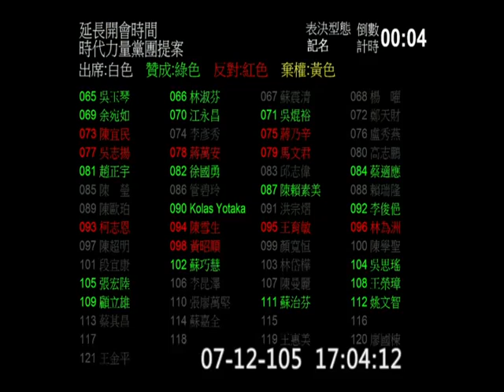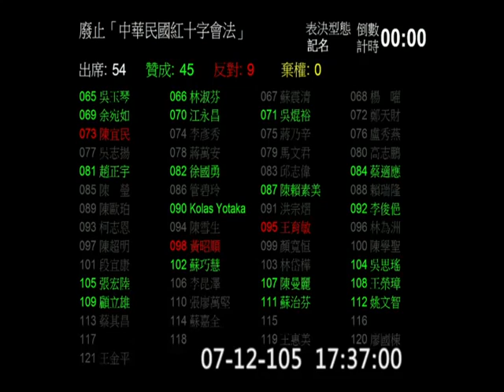20160712 廢紅十字會法 (約下午5點10分延會後) 文化資產保存法 所得稅法修正(防海外避稅) 院會 (部份) 【立法院演哪齣？】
管碧玲 吳思瑤 黃國書 陳學聖 陳宜民
賴士葆 黃昭順 林德福 吳秉叡 徐永明 王育敏
資恐防制法